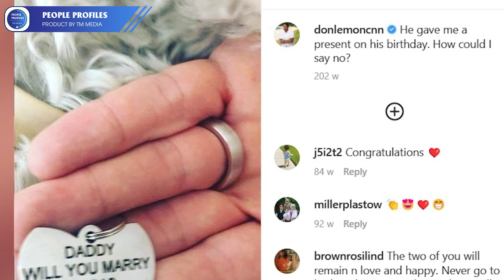Don Lemon Net Worth: Early Life, Career, Achievement and Lifestyle | People Profiles